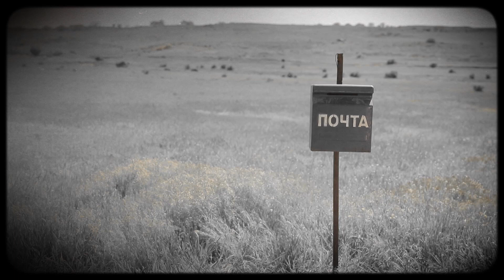Անհասցե ծնվածները, Մայիսի 27-ից 22:30 / Born without address / Anhasce tsnvatsner